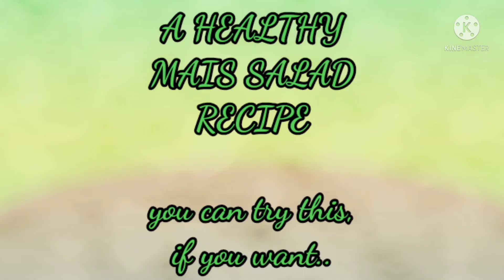Making my dinner tonight..A healthy Mais salad...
A healthy Mais salad...my only dinner tonight...it's simple and easy to make...if you wanna know the recipe please watch till the end of this video...